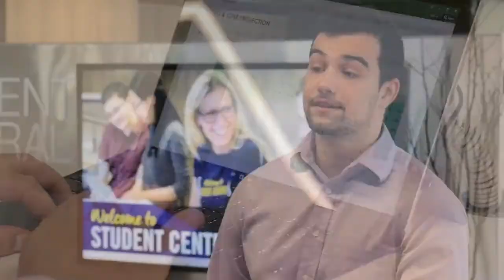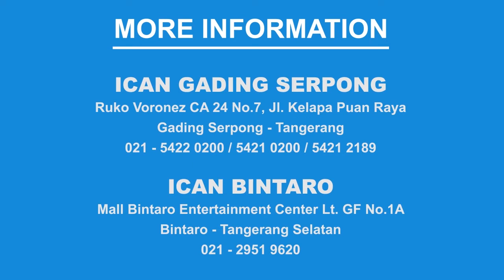Lakehead University Canada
Bagi Anda yang berencana kuliah di Lakehead University Canada, silahkan hubungi kantor konsultan pendidikan resminya dibawah ini :

HEAD OFFICE (GADING SERPONG, TANGERANG)
Jl. Kelapa Puan Raya, Komplek Ruko Voronez CA 24 No. 7. Gading Serpong, Tangerang (dekat SMAK Penabur Gading Serpong)
Telepon: 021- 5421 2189, 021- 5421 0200, 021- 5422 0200

BRANCH OFFICE 1 (PLUIT VILLAGE, JAKARTA UTARA)
Pluit Village Mall Lt. 2 No. 1.  Pluit, Jakarta Utara (dekat Matahari Department Store)

BRANCH OFFICE 2 (TAMAN PALEM, JAKARTA BARAT)
Taman Palem Lestari Blok A3 No. 59 Cengkareng, Jakarta Barat

BRANCH OFFICE 3 (BINTARO, TANGERANG SELATAN)
Jl. Boulevard Bintaro 7, Ruko Kebayoran Arcade 2 Blok B3 No.37, Bintaro Sektor 7, Tangerang Selatan